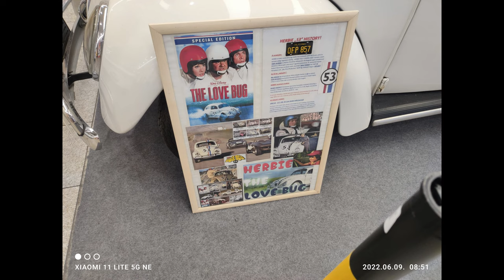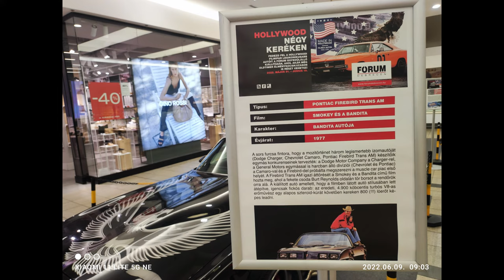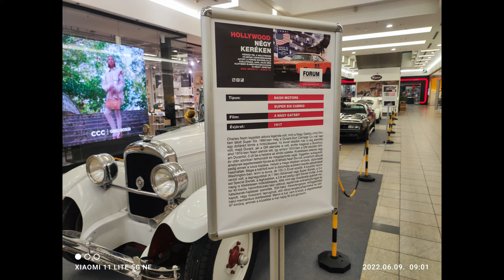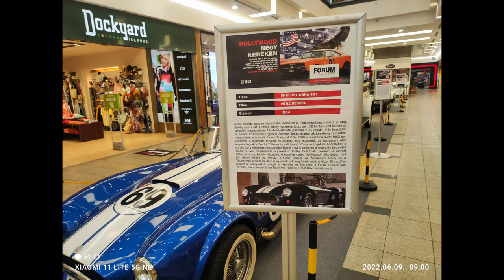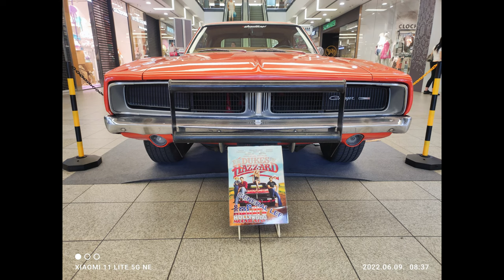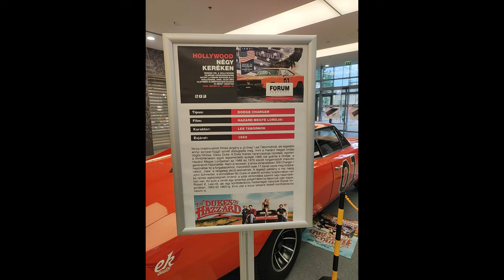Veterán Verdák - Herbie,Dodge,Pontiac, Cobra, Nash